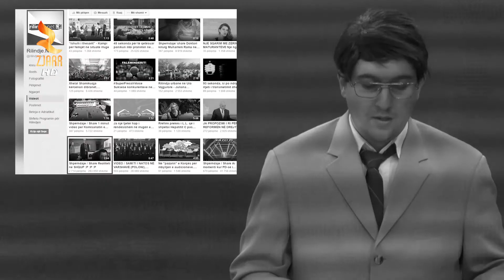Shkruaje në Akull - REVISTA TELEVIZIVE , 31/10/2016